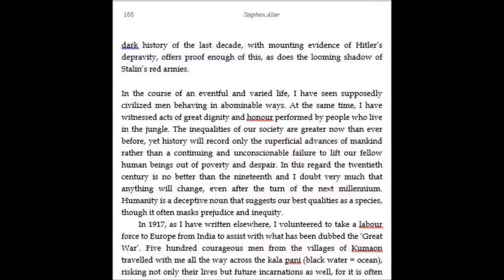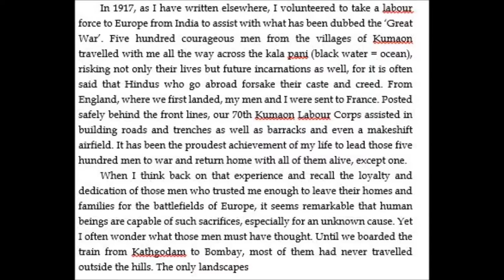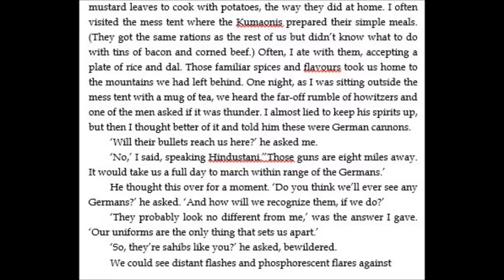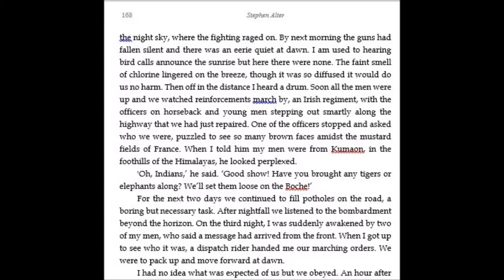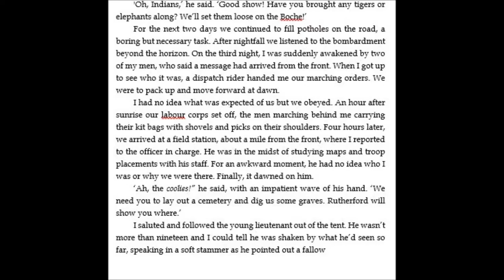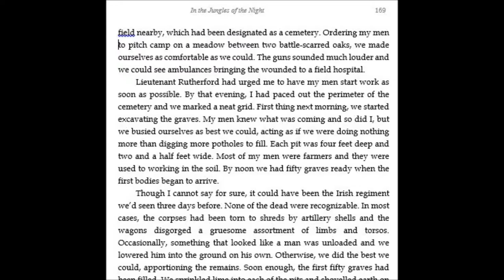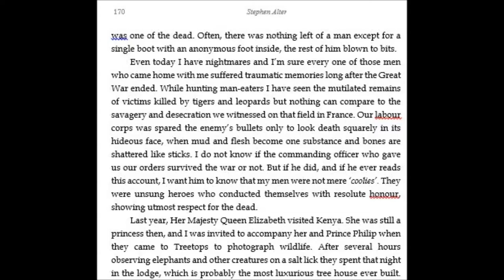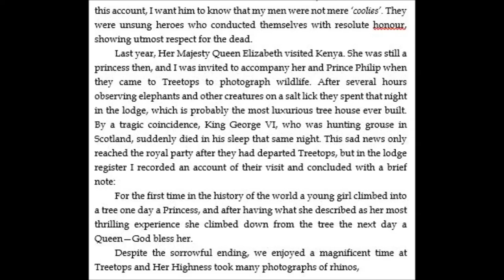"Coolies" in the The Great War - Jim Corbett via Stephen Alter's Book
Jim Corbett recalls his experience of taking 500 Indian men to work in France in 1917 as non-combatants. This is Stephan Alter's fictionalized account of Jim Corbett as in the third section of the book "In the Jungles of the NIght, a Novel about Jim Corbett," 2016. Well written, entertaining, read by Philip McEldowney. On the other hand, 48,000 Indian combat soldiers died in that Great War, in the service under the British. Original file = SAltersCorbettCoolies1540a.mp4 Length = 15 minutes 40 seconds. Philip Mc phiipmc